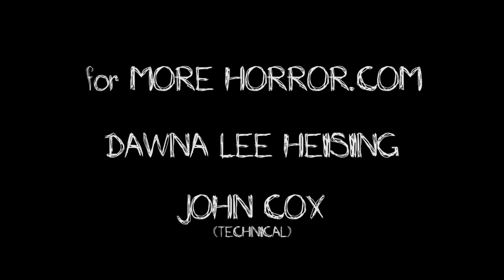Actor Bill Moseley of The Devil Dogs of Kilo Company